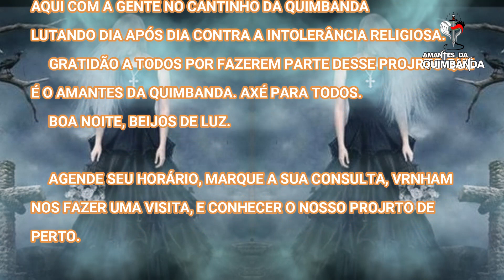História da Pombo Gira Maria Zureta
TEMA    POMBO GIRA MARIA ZURETA

EDIÇÃO   ALAN TY LOGUN EDÉ

NARRAÇÃO   ALAN TY LOGUN EDÉ

PRODUÇÃO   AMANTES DA QUIMBANDA

APOIO   CENTRO ESPIRITA OS GUARDIÕES

KAWAI      @AMANTESDAQUIMBANDA

                AGRADECIMENTOS!

    OBRIGADO A TODOS POR ESTAREM  SEMPRE JUNTOS
AQUI COM A GENTE NO CANTINHO DA QUIMBANDA
LUTANDO DIA APÓS DIA CONTRA A INTOLERÂNCIA RELIGIOSA.
     GRATIDÃO A TODOS POR FAZEREM PARTE DESSE PROJRTO QUE
É O AMANTES DA QUIMBANDA. AXÉ PARA TODOS.
     BOA NOITE, BEIJOS DE LUZ.

     AGENDE SEU HORÁRIO, MARQUE A SUA CONSULTA, VRNHAM
NOS FAZER UMA VISITA, E CONHECER O NOSSO PROJRTO DE
PERTO.

QUE DONA ROSA VERMELHA POSSA GUIAR A TODOS COM
SABEDORIA E PROTEÇÃO.

 PONTO USADO NO VIDÉO:

Ponto de Pombo Gira | Maria Zureta

UM PONTO DE MACUMBA